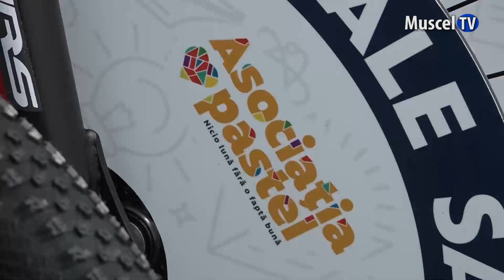Jurnal MUSCEL TV 28.03.2024 87 de biciclete pentru elevi din Comuna Hârtiești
Au fost momente de bucurie astăzi în rândul elevilor de la Școala Gimnazială din comuna Hârtiești, în momentul în care au intrat în posesia unui cadou inedit: 87 de elevi au primit câte o bicicletă!